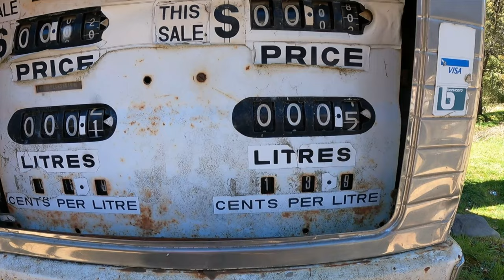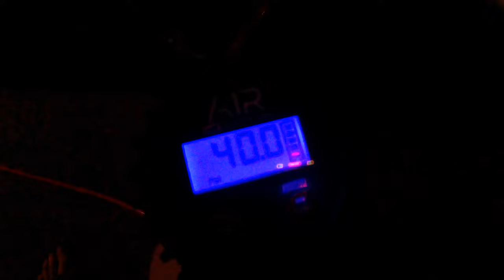FISHING and EXPLORING - WOODS POINT and the VIC HIGH COUNTRY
In this episode I head out on an unplanned day trip to Woods Point, Victoria. Join me, for some fishing, history, and beautiful scenery in the Victorian High Country.